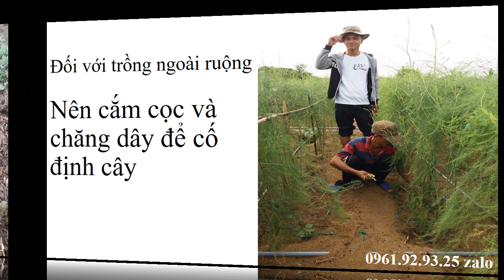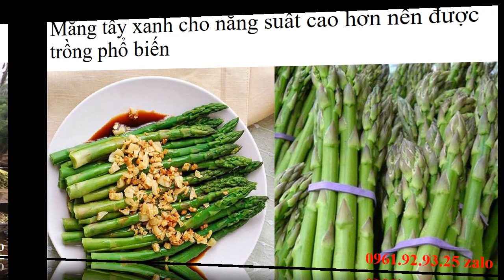Mô Hình Trồng Măng Tây Ở Miền Bắc 0961929325